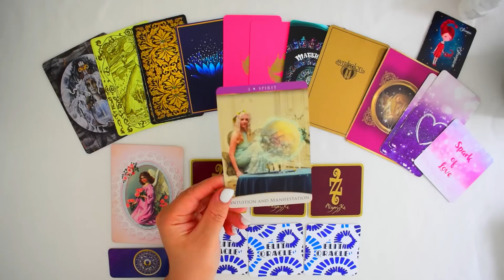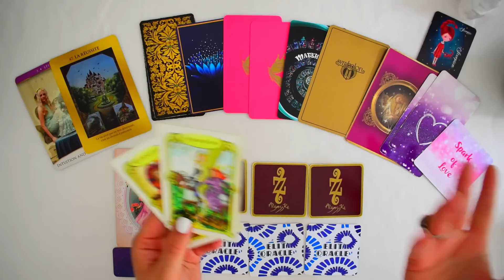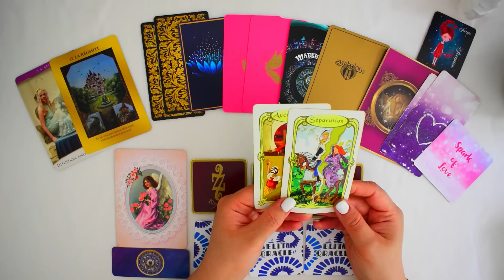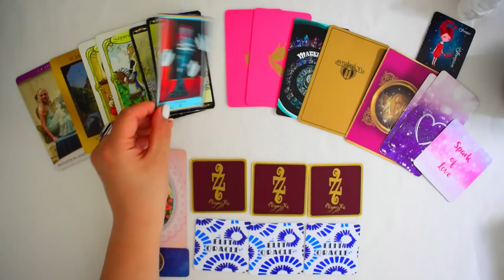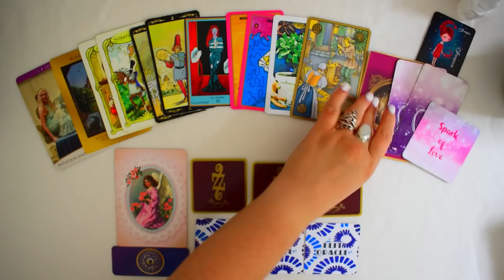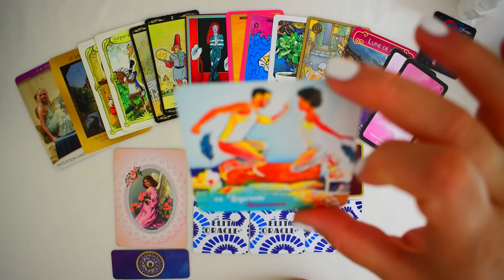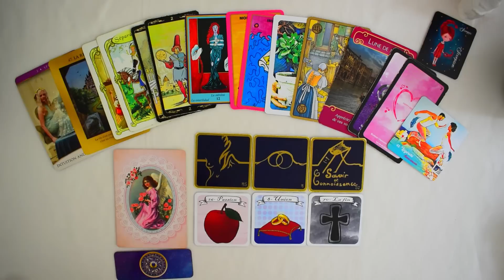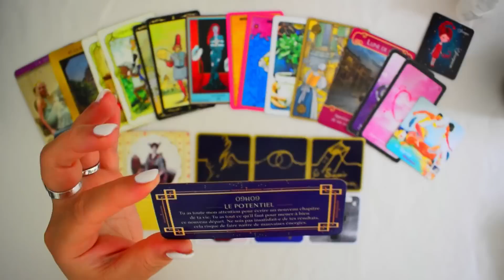SCORPION | Semaines 1 au 15 Septembre 2023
✨📍Pour commander mes Potions magiques & mes Rituels Puissants 📍✨:

🔮🔮🔮 Bonjour à toutes et à tous et soyez les bienvenues sur ma chaine @guidancescoeuracoeur , voilà ce que je vous propose comme programme sur mes vidéos 🔮🔮🔮:

🧿🧿🧿Oracles & Tarots utilisés sur ma chaine:🧿🧿🧿

💝 Elit Oracle
💝Coffret le Tarot des Anges Gardiens
💝 The Green Witch Tarot
💝 The Golden Tarot: The Visconti-Sforza Deck
💝 Coffret Le Tarot art nouveau
💝 Tarot Vintage
💝 Radiant Rider-Waite Tarot
💝 Alligo, P: After Tarot
💝 Alligo, P: Before Tarot
💝 Marseille Tarot Grand Trumps
💝 Gilded Tarot Royale
💝 Marchetti, C: Tarot of Dreams
💝 Piatnik - 194115 Mlle.Lenormand Tarot
💝 Radiant Wise Spirit Tarot
💝 Everyday Witch Tarot
💝 Lo Scarabeo Golden Universal Tarot
💝 Le tarot des anges
💝 Grimaud Sibylle der Salons
💝 Coffret L'Oracle des fées et des lutins
💝 Thelema Lenormand Oracle
💝 Le nouvel oracle du petit Lenormand
💝 Oracle des Fées - cartes oracle
💝 SIBILLA ORACLE CARDS
💝 The Quantum Oracle
💝 Llewellyn Publications Golden Lenormand Oracle
💝 Moonology Oracle
💝 Oracle le Manuscrit le Jeu
💝 Fairy Lenormand
💝 Les Anges de l'Amour Oracle
💝 Oracle de la Triade
💝 Oracle GE: Oracle GE
💝 Grimaud - L'oracle des miroirs
💝 Lustrous Lenormand